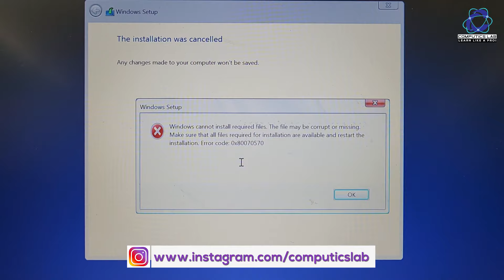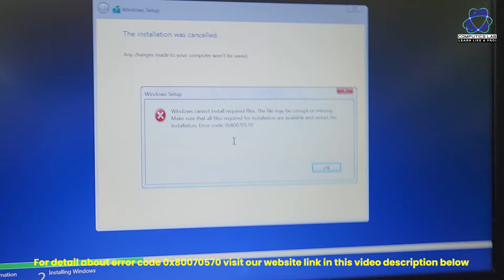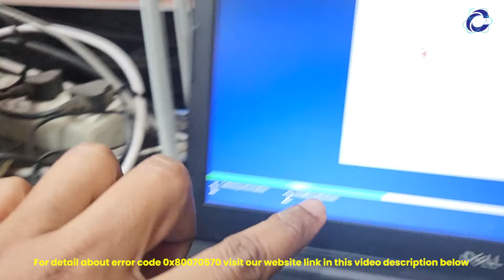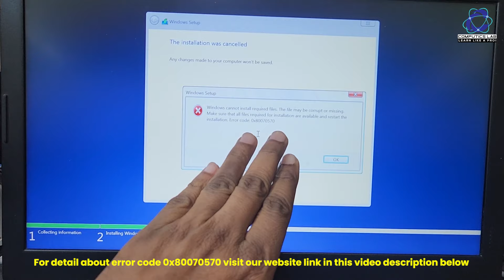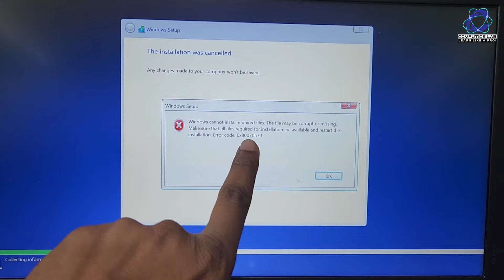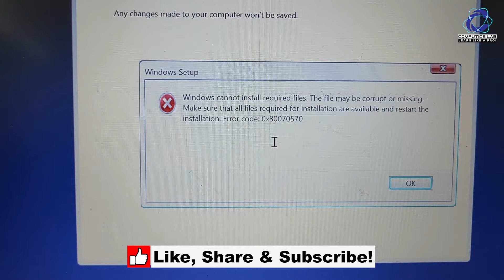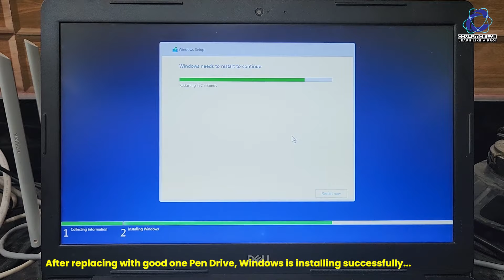[100% Solved] Windows cannot install required files. The file may be corrupt. Error code 0x80070570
Windows cannot install required files. The file may be corrupt or missing. Error code 0x80070570
Windows cannot install required files. The file may be corrupt. Error code 0x80070570